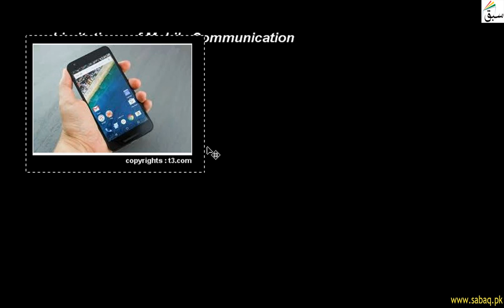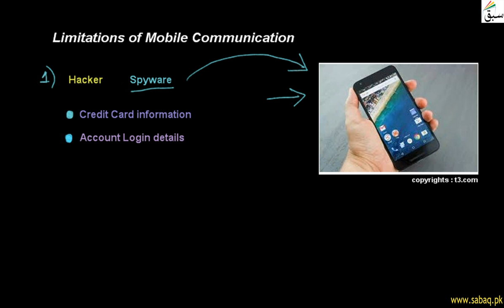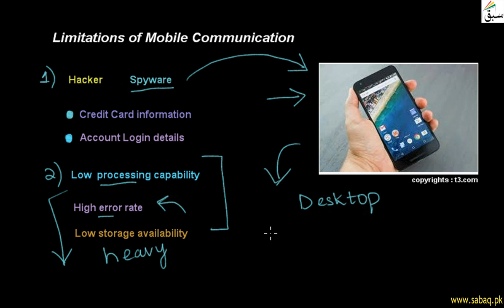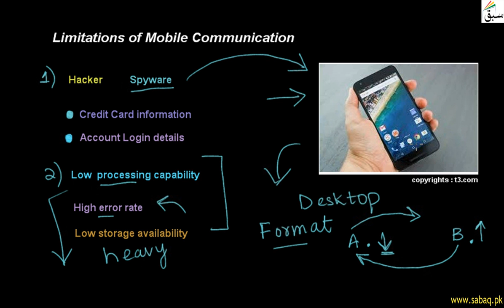Limitations of Mobile Communication System, Computer Science Lecture | Sabaq.pk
Hackers Can Access Mobile Data , Low Processing Capability , And Limitation Of Small Display
This video is about: Limitations of Mobile Communication System. Practice tests and free video lectures for Physics, Chemistry, Biology, Math’s, Computer Science, English & more subjects are also available at Sabaq.pk. So, subscribe to Sabaq.pk/Sabaq Foundation now and get high marks in your exams.

CLASSES WE COVER AT SABAQ.PK / SABAQ FOUNDATION:

1. KG
2. Class 1
3. Class 2
4. Class 3
5. Class 4
6. Class 5
7. Class 6
8. Class 7
9. Class 8
10. Class 9
11. Class 10
12. Class 11
13. Class 12
14. Class 13
15. Class 14
16. MCAT
17. ECAT
18. CSS

BOARDS WE COVER AT SABAQ.PK / SABAQ FOUNDATION:

1. FBISE
2. Sindh Board
3. KP Board
4. Balochistan Board
5. Cambridge

STUDY MATERIAL WE OFFER AT SABAQ.PK / SABAQ FOUNDATION:

1. Physics Lectures
2. Chemistry Lectures
3. Mathematics Lectures
4. Biology Lectures
5. English Lectures
6. General Science Lectures
7. Computer Science Lectures
8. General Math Lectures
9. Accounting Lectures
10. Statistics Lectures
11. Advance Accounting Lectures
12. Cost Accounting Lectures
13. Practice Tests
14. Physics Practical
15. Chemistry Practical